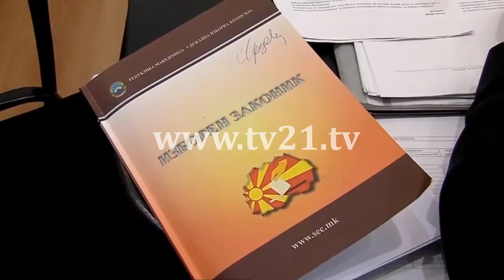Pastrimi i listës zgjedhore dhe ligji për mediat në fokus